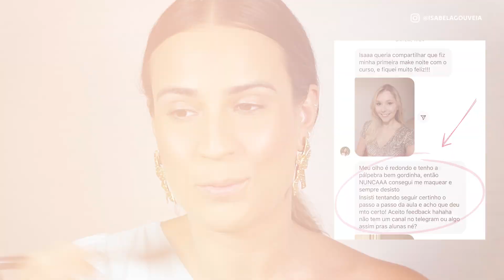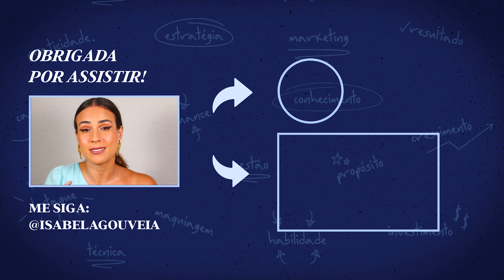Make FÁCIL, LEVE e BLINDADA pro verão com a linha FIX da VIZZELA!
A linha fix da vizzela vale a pena? Como fazer uma preparação de pele LEVE, FÁCIL e RESISTENTE? Como fazer a maquiagem não abrir buraco? Maquiagem fácil usando produtos nacionais?

Preparei esse tutorial usando a LINHA FIX da Vizzela: acessível e prática! Vem conhecer os produtos e as melhores dicas pra você conseguir fazer uma maquiagem com efeito profissional sozinha!

PRODUTOS USADOS:
Blindagem FIX
Fix Powder HD
Bruma Fixadora Real Fix
Base FIX

Se desenvolva comigo:

Baixe o meu GUIA para montar o MELHOR KIT DE AUTOMAQUIAGEM: Econômico e essêncial